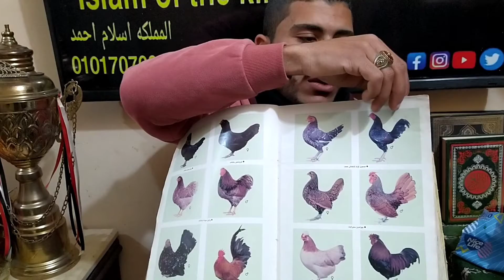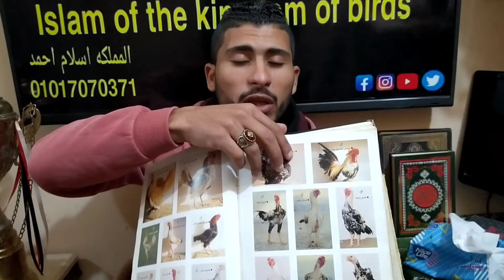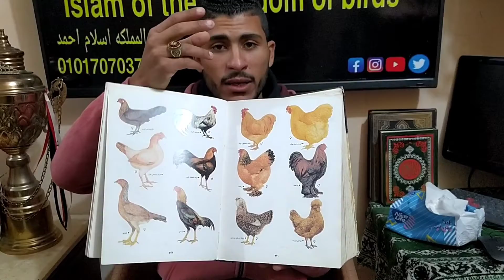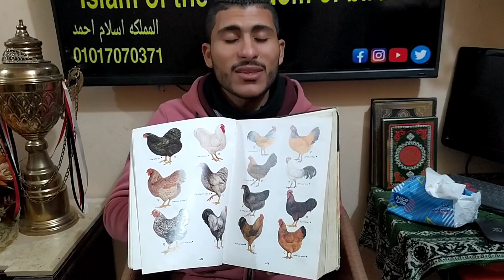الجزء التالت من كتاب عالم الطيور هاشرح لك كل صفحه تتكلم عن ايه 🤔🥳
لازم نشتغلو نطور من نفسنا عاوزك تشتغل على نفسك وتدرس صح وما تخليش ناقصك اي معلومات وانت واحده واحده هتطور من الطيور اللي عندك كتاب كافه انواع الطيور الزينه الدجاج الملكي وكل مربي يشرح على السلاله بتاعته

صفحتي الشخصيه على فيسبوك ( المملكه اسلام احمد )

إسلام مملكة الطيور 🦅🎉🚀